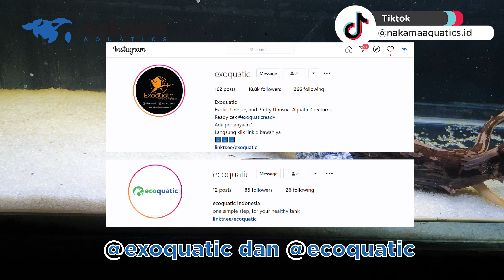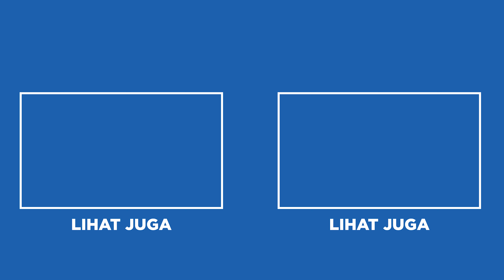UNBOXING PAKETAN 5 IKAN PREDATOR JAHIL, IKAN HIAS APA INI? APAKAH IKAN OSCAR SHORT BODY?!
Unboxing paketan yang isinya 5 ikan predator jahil. Ikan hias ini kadang suka rusuh banget. Ikan ini namanya ikan Oscar Short Body keren nih. Wah kayak gimana ya unboxing ikan hias predator jahil yang satu ini? Yuk simak videonya sampai habis yaaa!!